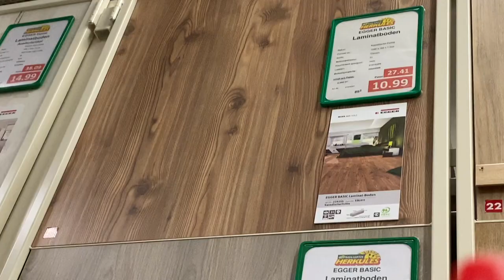Finally telling you!! Bau Market,Bank Errands and much more.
xoxo
Paula